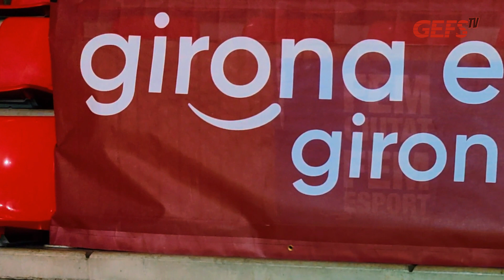Parlem amb.. Albert Segura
Parlem amb Albert Segura, renovat per a la temporada 2023/24